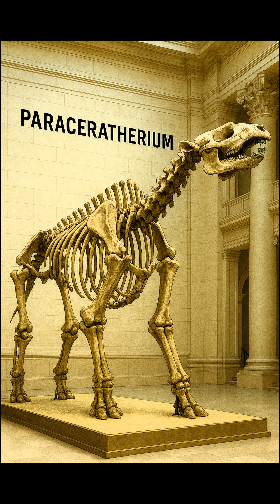Paraceratherium - Largest land mammal ever (a hornless rhino)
🕰 Lived:
About 34 to 23 million years ago
(Early to Late Oligocene Epoch)
🌍 Habitat:
Lived across Central Asia, including modern-day Pakistan, China, Mongolia, and Kazakhstan.
📏 Size Estimates:
Height at the shoulder: Up to 5.5 meters (18 feet)
Head height when standing upright: Over 7 meters (23 feet)
Length: Around 8 meters (26 feet)
Weight: Estimated between 15 to 20 tons
👉 That’s larger than a modern African elephant!
🦴 Physical Description:
Long neck to reach high vegetation, similar to a giraffe
Long limbs with column-like legs, built to support its massive weight
Large skull with a deep jaw and no horn
🐾 Lifestyle:
Herbivore, likely feeding on trees and shrubs
Slow-moving, but very tall and intimidating to predators
May have lived in open woodlands or forested plains
🧠 Fun Facts:
 Closely related to modern rhinoceroses, but hornless
Despite their massive size, they likely had no serious natural predators once fully grown
Sometimes called the “giraffe-rhino” due to its combination of traits